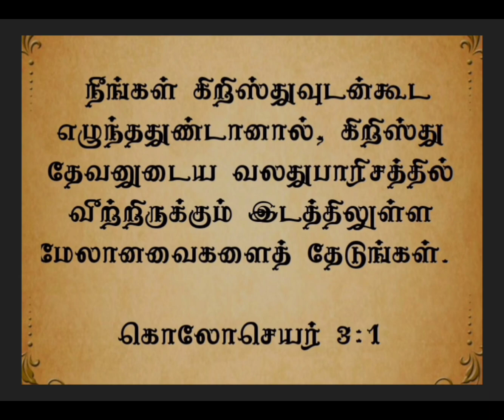இன்றையவசனம் | [ 06 : 12 : 2023 ] | TODAYBIBLEVERSE | தமிழ் &